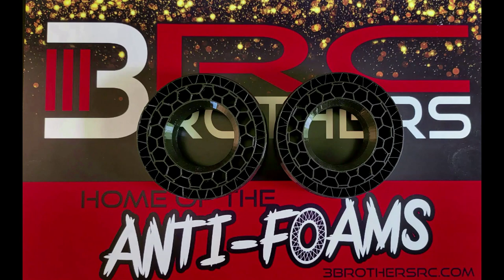Tag Teams and Hardcore.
Road Warriors take on the Midnight Express in the 86 Crockett Cup. Jimmy Fahrenheit stops by as well.